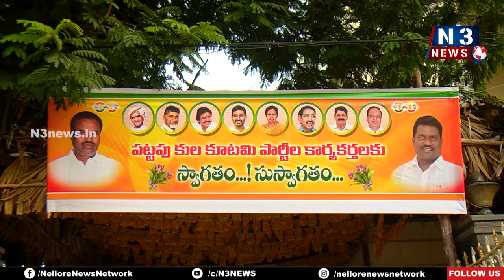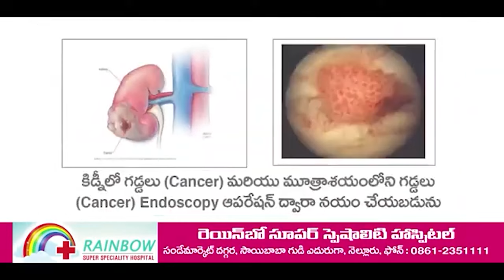మీకు వారం టైం ఇస్తున్నా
- టీడీపీ జాతీయ ప్ర‌ధాన కార్య‌ద‌ర్శి బీద ర‌విచంద్ర‌